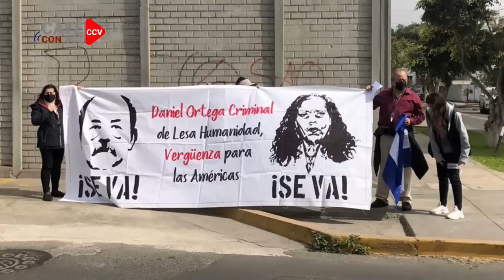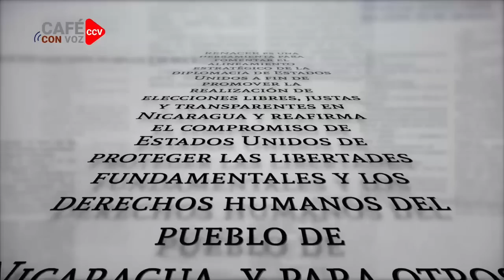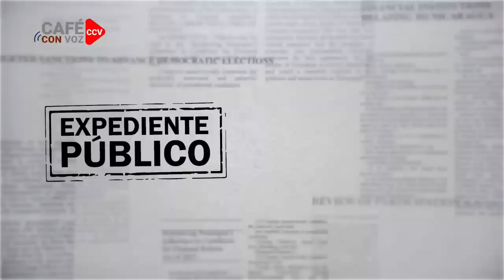CAFE CON VOZ | En Contexto con Luis Galeano 05 de Octubre 2022